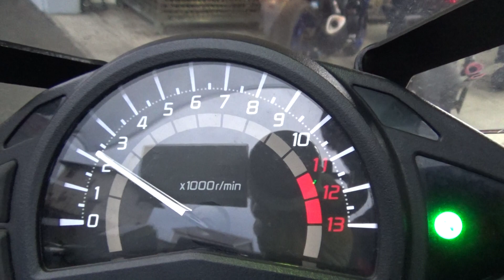2100003562043 Ninja 400